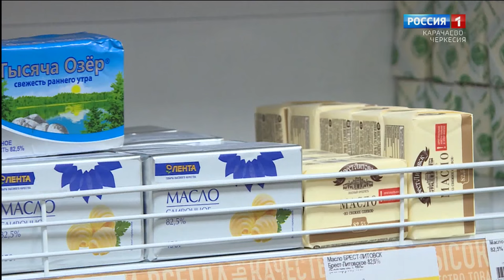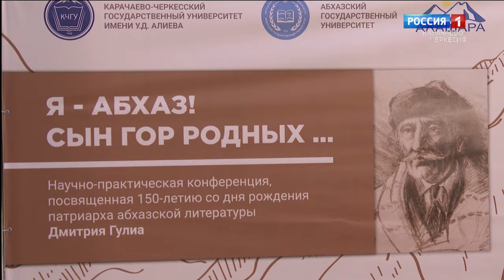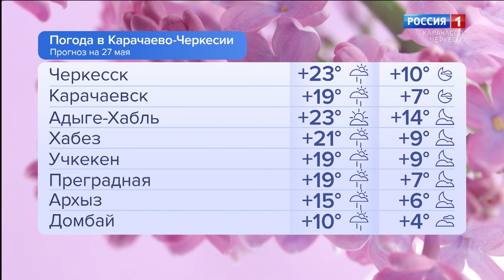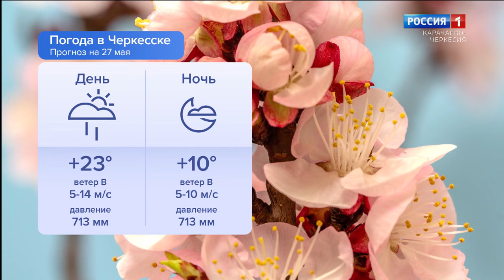Утро России. Карачаево-Черкесия 27.05.2024